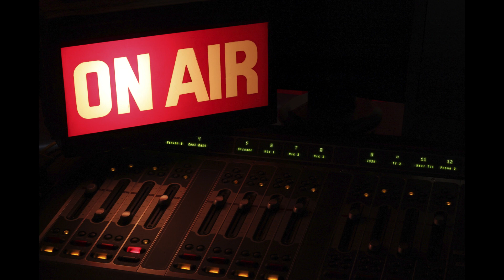BURUNDI IBINTU BIHINDUYE ISURA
Umviriza inkuru irambuye!!!